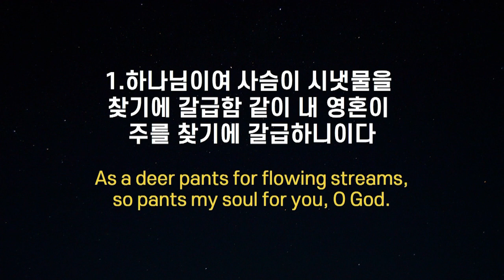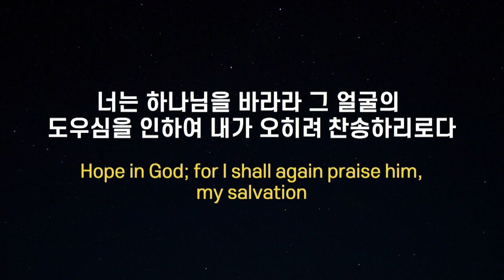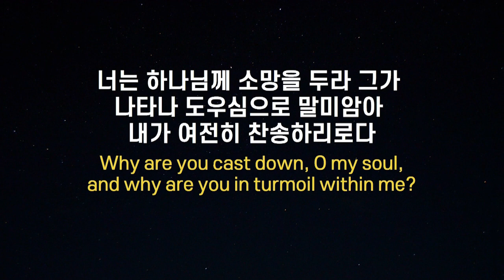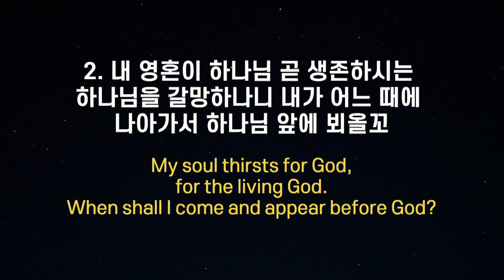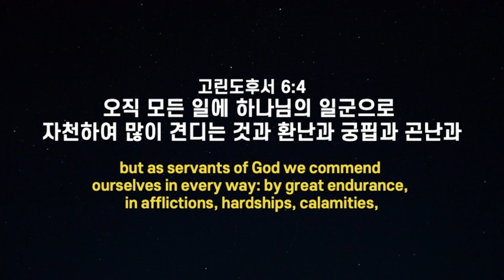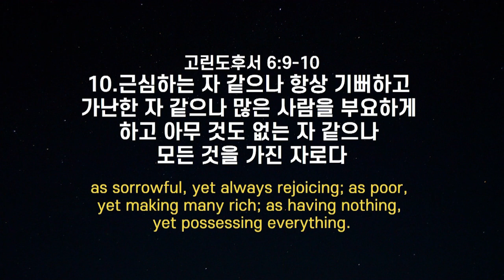김학진 목사 '낙망을 소망으로 극복하기'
낙망을 소망으로 극복하기 / 시편 42: 1-5

뉴욕장로교회 / 김학진 목사